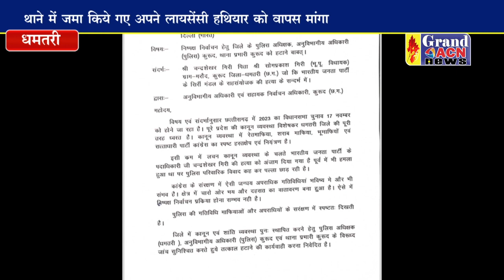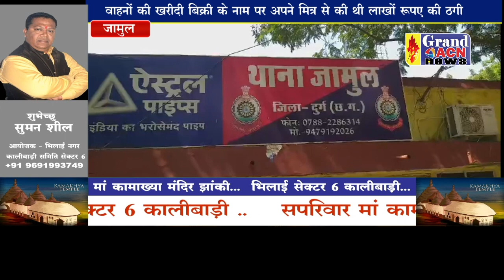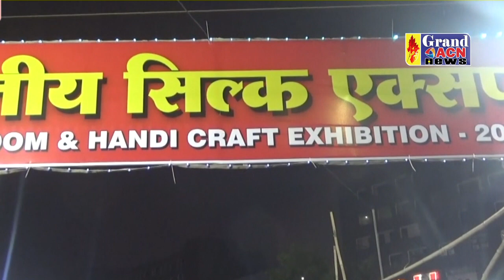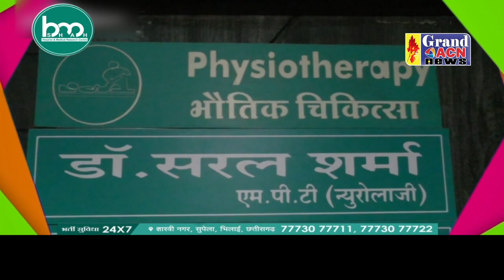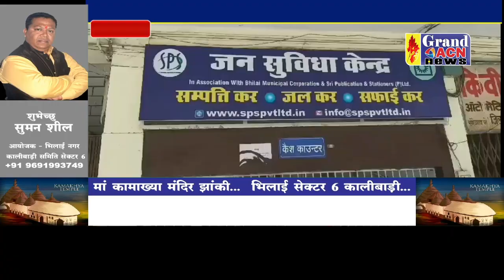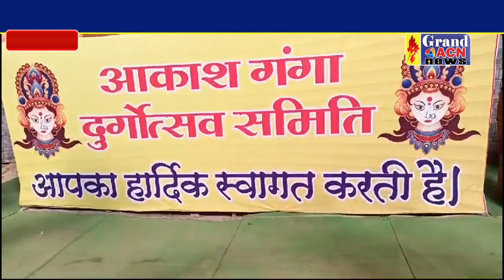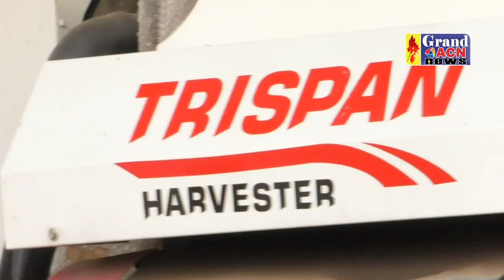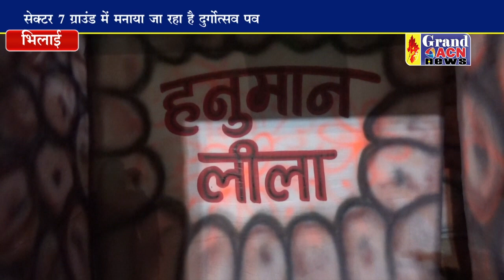News 16 OCTOBER 2023 GRAND ACN NEWS BHILAI DURG